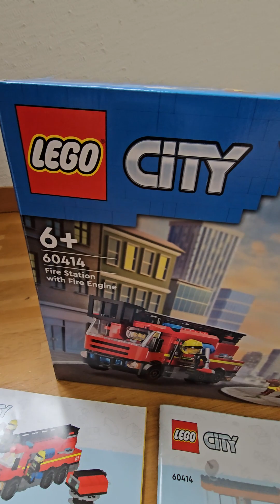Kurzes Review für Lego City Set 60414 Feuerwehrstation mit Feuerwehrauto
In diesem kurzen Review präsentiere ich das Lego City Set 60414 Feuerwehrstation mit Feuerwehrauto auf Deutsch. Erfahren Sie mehr über dieses tolle Lego Set!